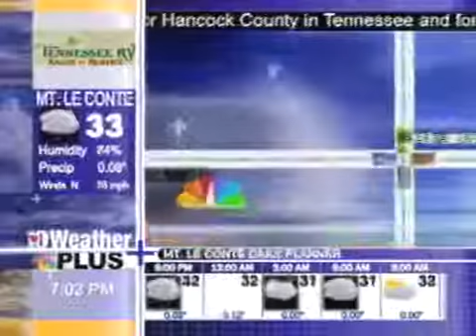NBC Weather Plus Tribute (2006)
A small tribute of NBC Weather Plus